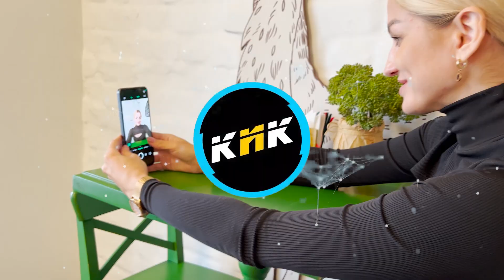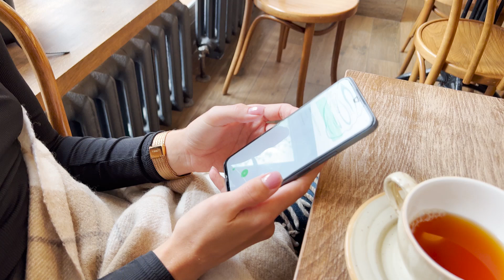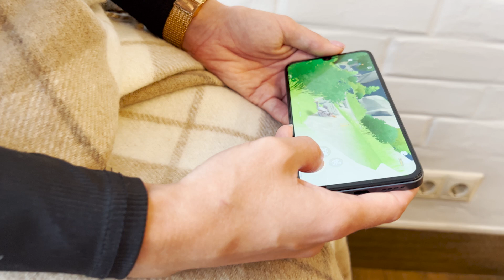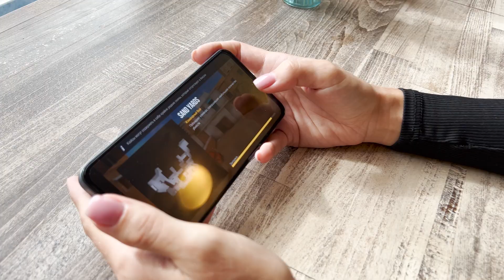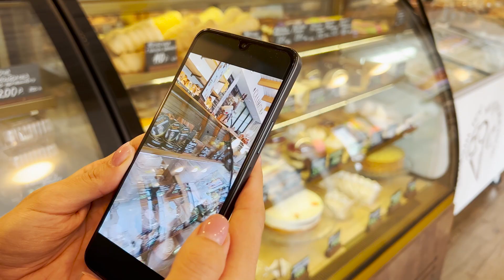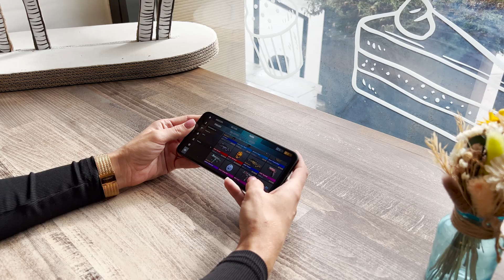Конкурентов нет! Обзор Infinix Note 12 Pro